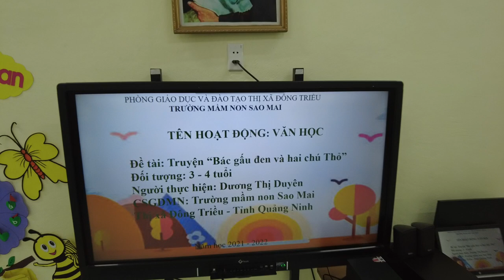Thi giáo viên giỏi cấp cơ sở: Văn học: Truyện: Bác Gấu đen và 2 chú Thỏ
Giáo viên: Dương Thị Duyên. Mn Sao Mai. Mạo Khê. Đông Triều. Quảng Ninh